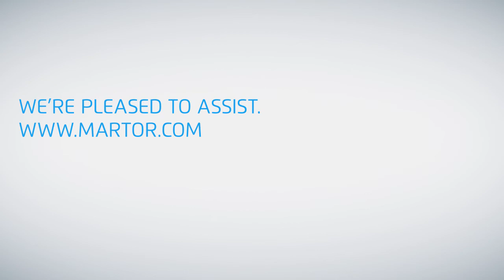MARTOR - Secupro Merak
Learn everything about The SECUPRO MERAK: our practical squeeze-grip safety knife with fully automatic blade retraction.